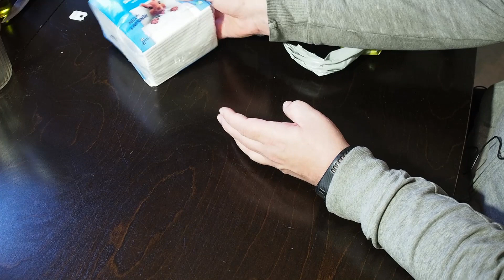Kauppakassikatsaus 9.10.2020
Skype: jonez-fin
Voit tukea toimintaa näiden linkkien kautta